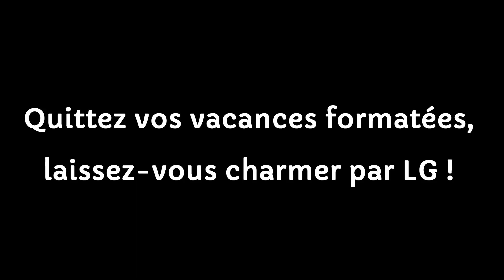Je te quitte, je rejoins LG #1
Périvision Studio
Production et réalisation de films vidéo sur Agen